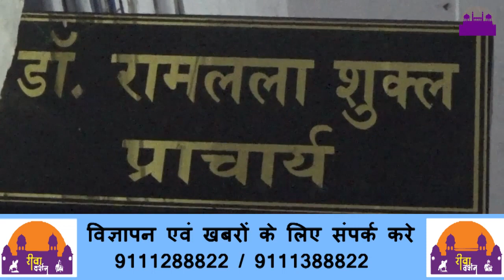टी. आर. एस. में पुनः प्रवेश 30 तक ||REWA DARSHAN